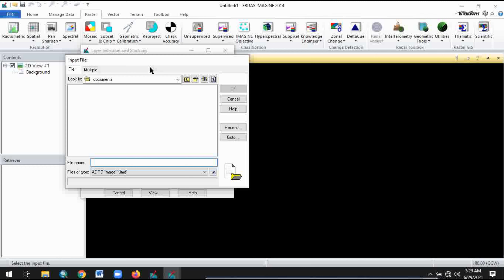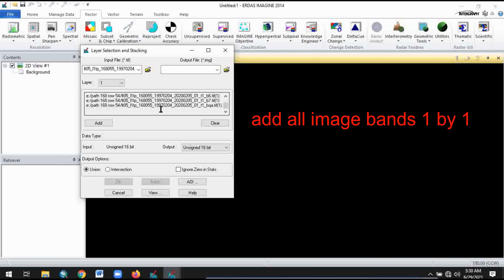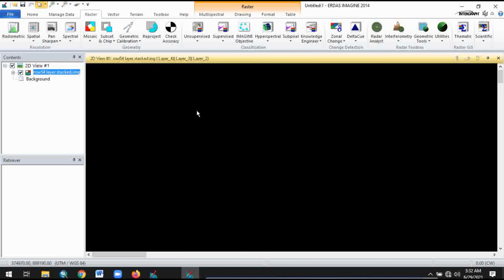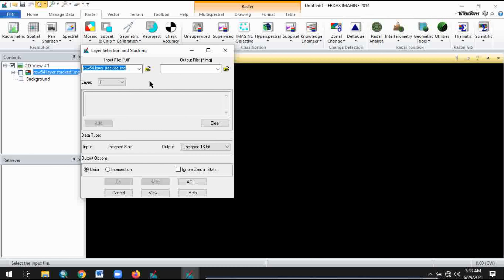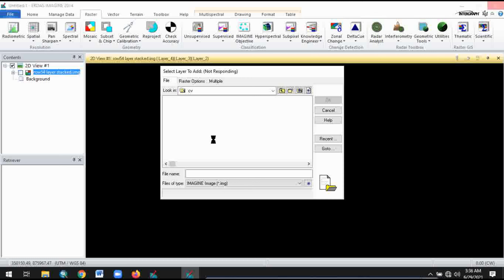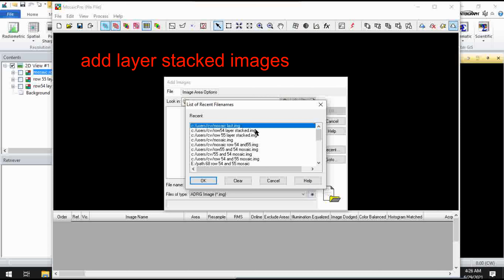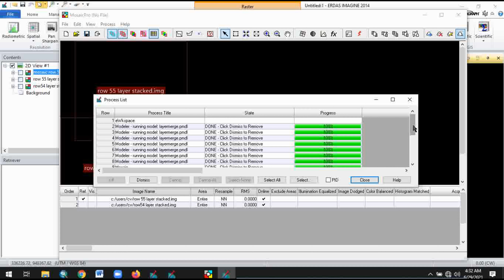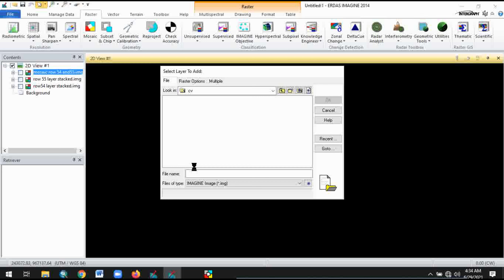How to layer stack and mosaic in ERDAS IMAGINE 2014?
In this tutorial, you will learn how to layer stack and mosaic in ERDAS IMAGINE 2014 software!